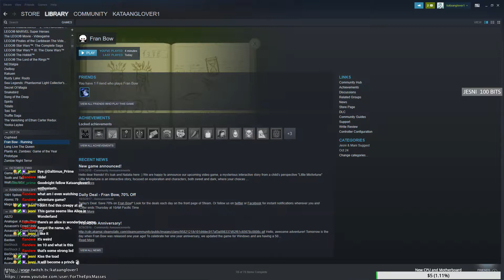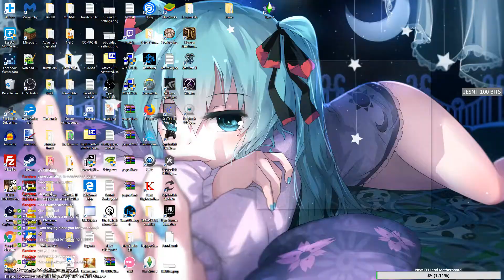Fran Bow Ep. 7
Demons and Psychosis, oh my!